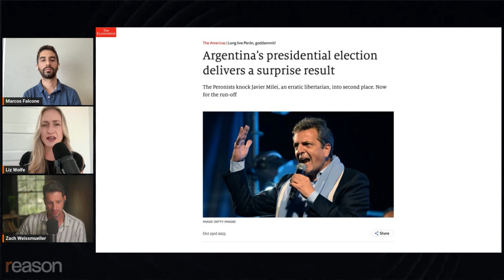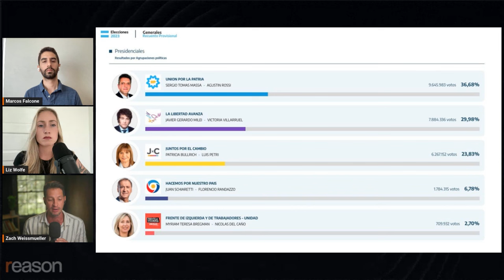Argentina's political elite bribed voters to stop Milei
"Our economy is in shambles right now," says Argentine political scientist Marcos Falcone. "We have a 140 percent annual inflation rate, an ongoing recession, poverty rates that are through the roof."